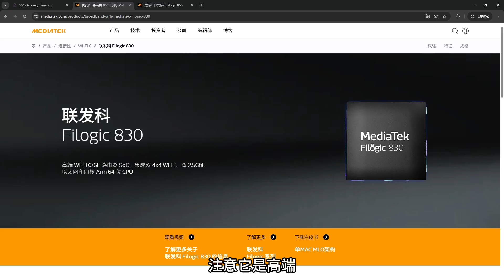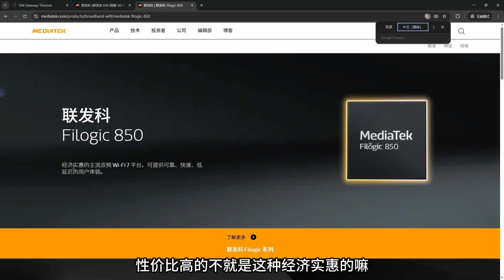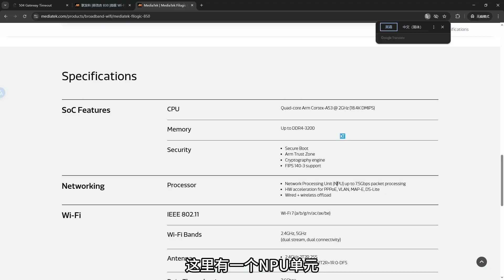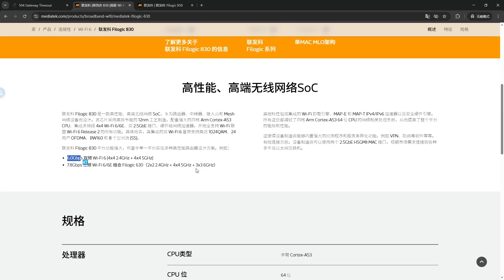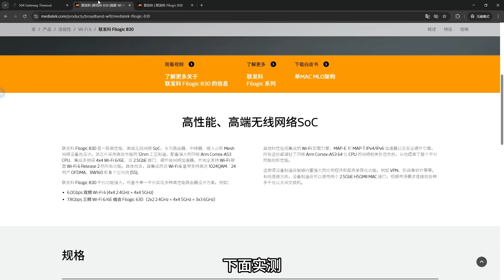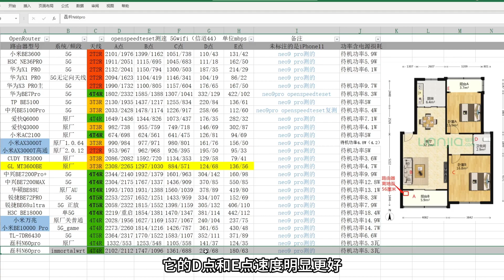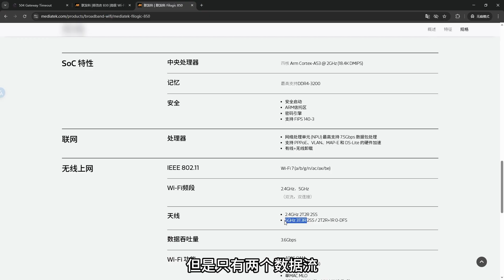经济实惠的MT7987比不上高端的MT7986速度瓶颈2.5Gbps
注：wifi部分只针对联发科官网数据及BE3600产品，如外挂更好的基带芯片， 无线表现也会更好。
联发科官网
测试设备(MT7987A芯片）
SEED AC5、GL-MT3600BE

00:00 官网数据
04:21 网口测速
05:46 信号测试
06:47 总结